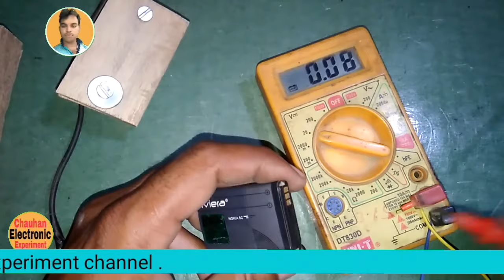Phuli Hui Battery Ko Kaise Thik Kare. Chauhan Electronic Experiment.